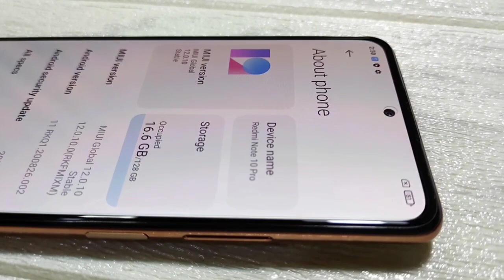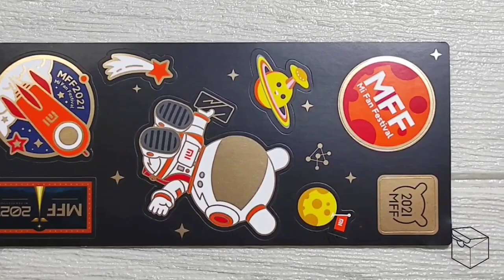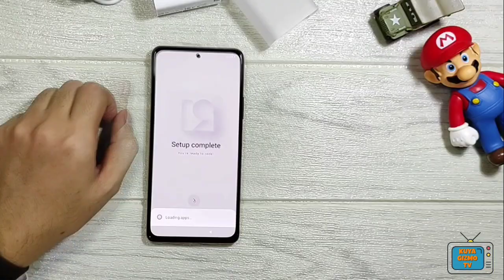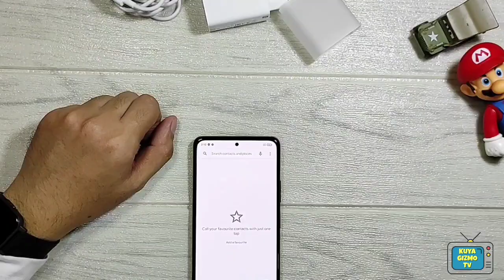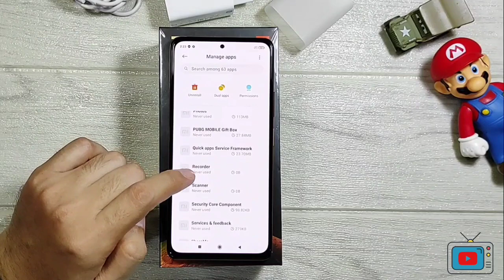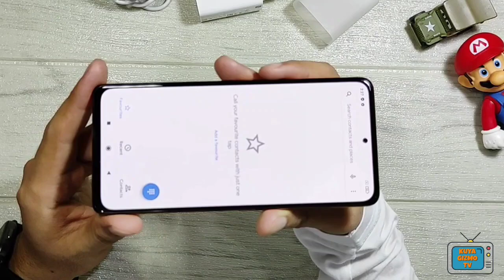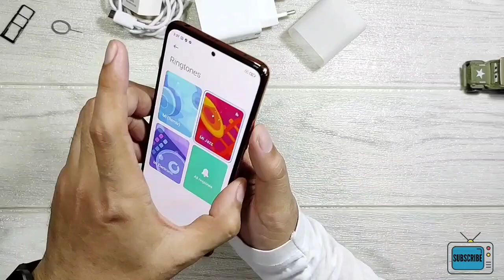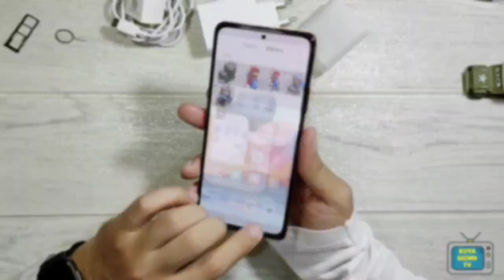REDMI NOTE 10 PRO | REAL Unboxing | Camera & Video Test | SPECS DETAILS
The Xiaomi Redmi Note 10 Pro is a "bang-for-the-buck" midrange smartphone. It features a 6.67-inch FHD+ AMOLED display with 120Hz refresh rate, 108MP + 8MP + 5MP + 2MP quad rear camera setup, and a single 16MP selfie camera.

It runs on a Qualcomm Snapdragon 732G chipset with either 6GB or 8GB of RAM, Android 11 OS, and MIUI 12 software. There's also a side-mounted fingerprint scanner, 4G LTE connectivity, Hi-Res audio, and 128GB of expandable storage.

A massive 5020mAh battery powers the device with support for 33W fast charging technology.

The official price of the Xiaomi Redmi Note 10 Pro in the Philippines is ₱12,590.00 for the 6GB RAM version and ₱13,590.00 for the 8GB RAM version.